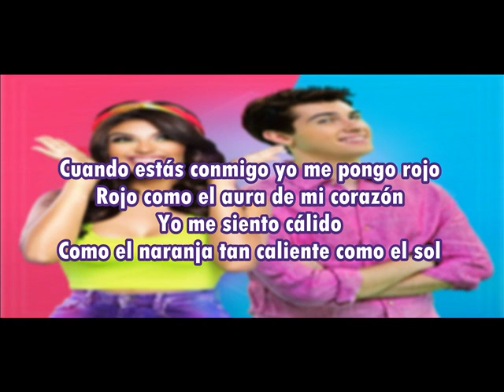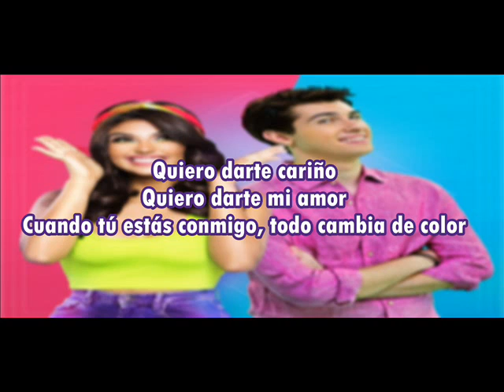Dayanara ft Daniel del Valle Color Letra